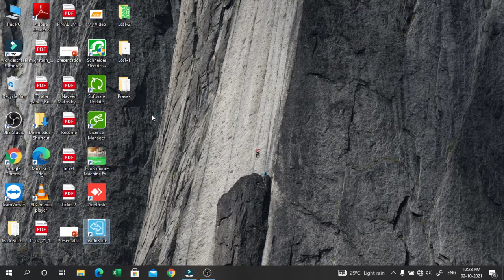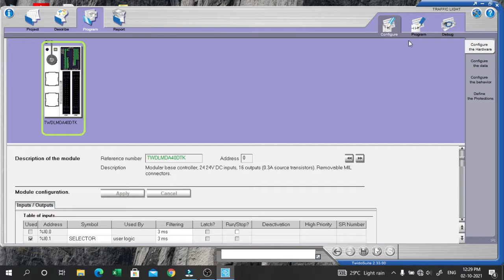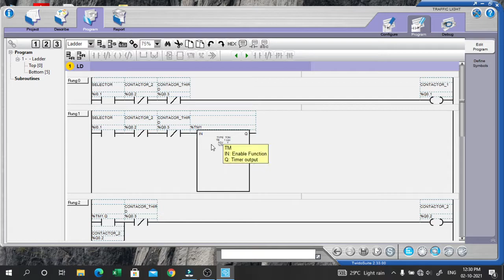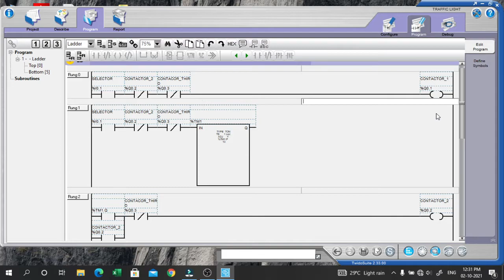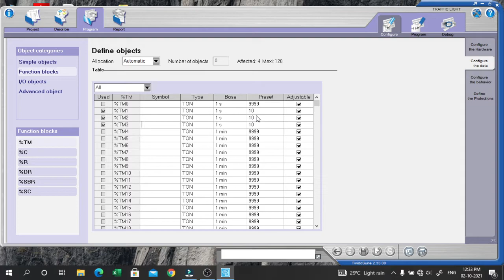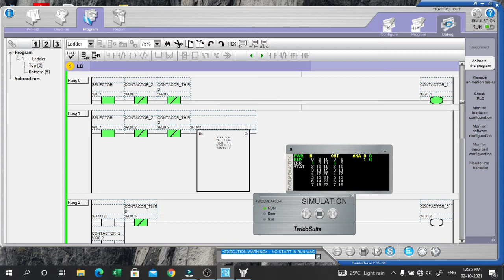traffic light plc programming